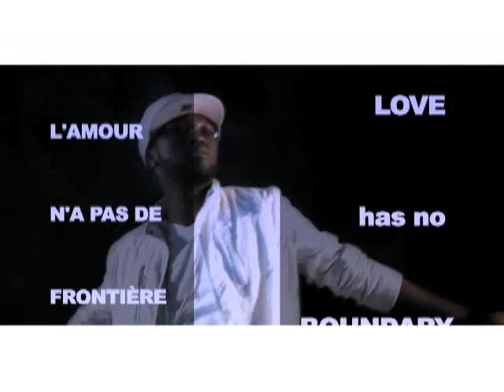NUBIAN MADY SUNSHINE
NOUVEAU CLIP DE NUBIAN MADY  ( SUNSHINE ) REAL / par GABY VIDEO/ 2009